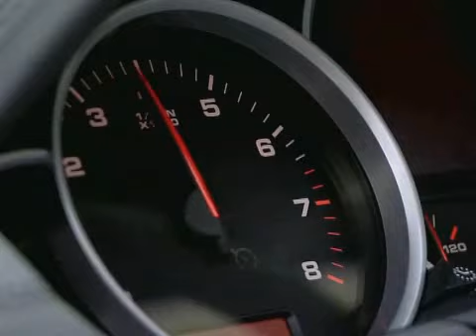Porsche Cayenne GTS